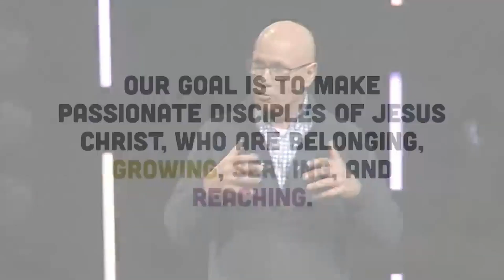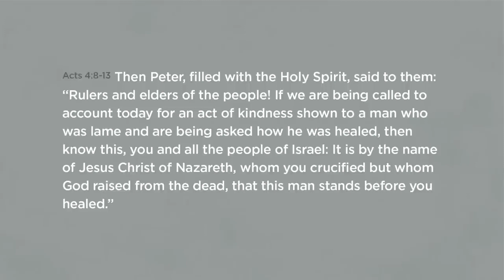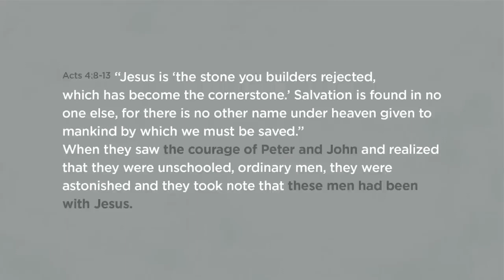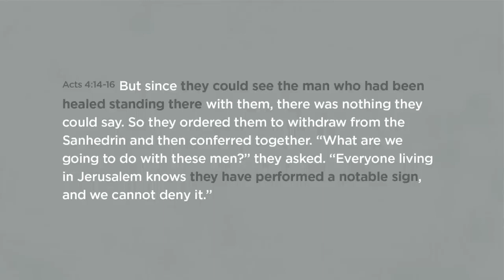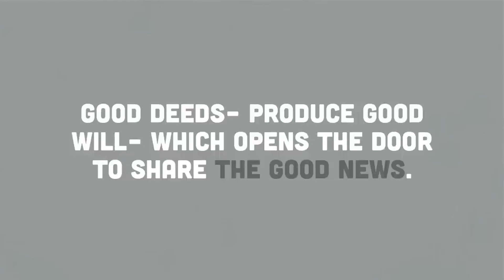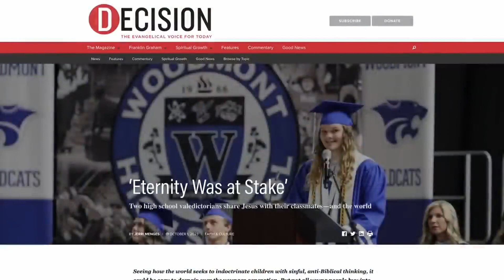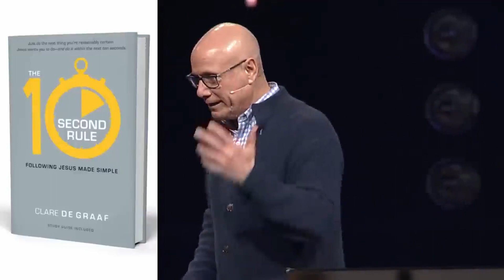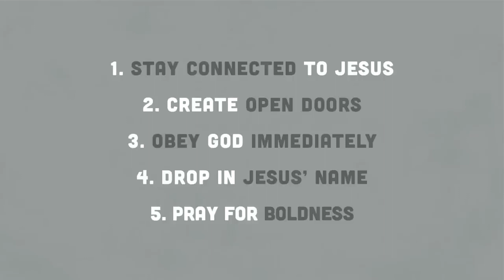Disciples Reach | Gospel Courage | Pastor Jim Nicodem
Where do we get the courage to engage others in conversations about Jesus? If we lack courage, a willingness to take a conversational risk, we will never open our mouths. And so, Pastor Jim looks at the Gospel Courage of Jesus' earliest followers.

To support this ministry and help us continue to reach people

Belonging • Growing • Serving • Reaching
Join us online or in person at one of our campuses located in Aurora, Streamwood, Huntley, DeKalb, and St. Charles/South Elgin, Illinois.